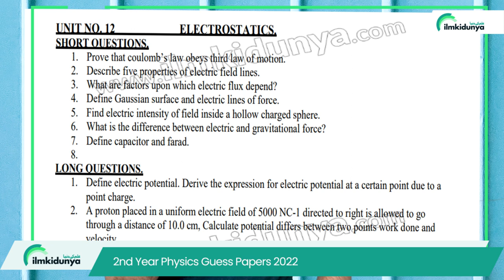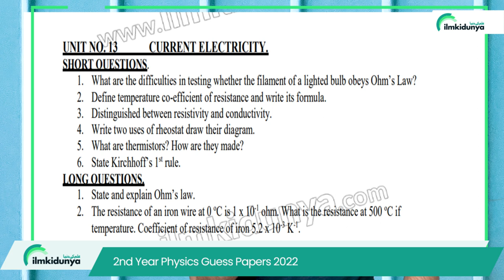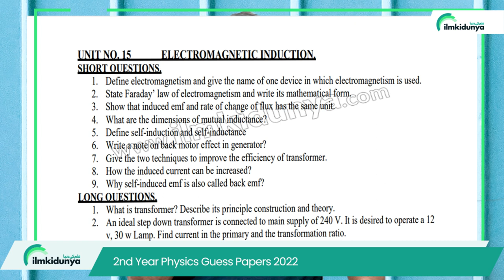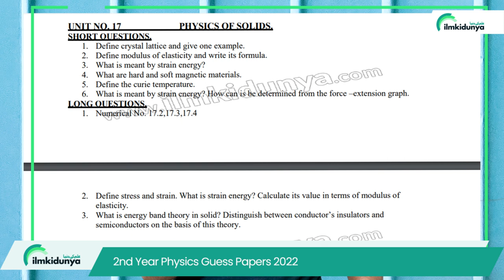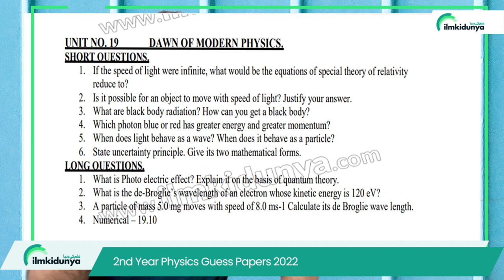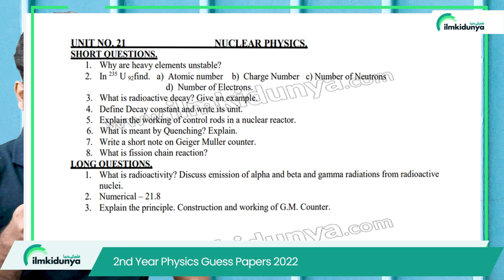2nd Year Physics Guess Papers 2023 | 12th Class Physics Guess Paper 2023 - ICs Physics Part 2 Guess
Physics is the branch of science in which we deals with the matter and energy and their interactions. For the students of 12th class, physics is very important subject. Now the best facility is available for 2nd year students here. We are providing 2nd year physics guess paper 2023 here which is of worth importance with the paper point of view. This guess paper also has important long questions of physics for 2nd year chapter wise 2023. Our staff prepared these physics guess paper 2023 class 12 more carefully on experience basis for the students of 12th class. It is the hard work of our highly experienced and qualified staff which is very beneficial for the students. These guess papers of 12th class physics are given to you free here.
00:05 Introduction
00:28 UNIT NO. 12 ELECTROSTATICS
01:20  UNIT NO. 13 CURRENT ELECTRICITY.
02:04 UNIT NO. 14 ELECTROMAGNETISM.
02:36 UNIT NO. 15 ELECTROMAGNETIC INDUCTION
03:12 UNIT NO. 16 ALTERNATING CURRENT
03:50 UNIT NO. 17 PHYSICS OF SOLIDS.
04:16 UNIT NO. 18 ELECTRONICS.
04:52 UNIT NO. 19 DAWN OF MODERN PHYSICS
05:28 UNIT NO. 20 ATOMIC SPECTRA.
06:27 UNIT NO. 21 NUCLEAR PHYSICS.